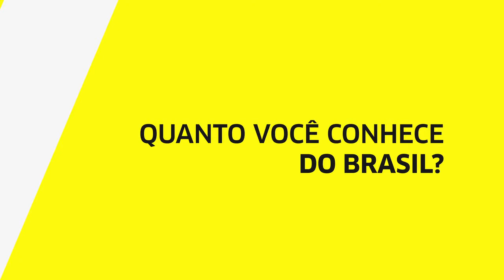Revitalização do Monumento À Estácio de Sá - Rio de Janeiro/RJ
A Kärcher, fornecedora oficial dos Jogos Olímpicos Rio 2016 e a Universidade Estácio de Sá, apoiadora oficial, se unem para preparar o Rio de Janeiro para receber os Jogos. Responsável pela revitalização do Cristo Redentor há mais de 30 anos e líder mundial em soluções para limpeza, a Kärcher revitalizará agora o Monumento a Estácio de Sá, projetado pelo arquiteto Lúcio Costa, em homenagem ao fundador da cidade.